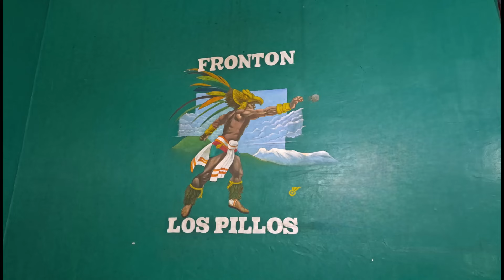JUAN MEDINA Y DIAMANTE VS MASCARITA Y PILLO •Frontón Los Pillos• 1er partido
Muy buena jugada de estos pelotaris en esta cancha de 3 paredes en San Pedro Atocpan en Milpa Alta. La tregüa fue a 15 tantos.